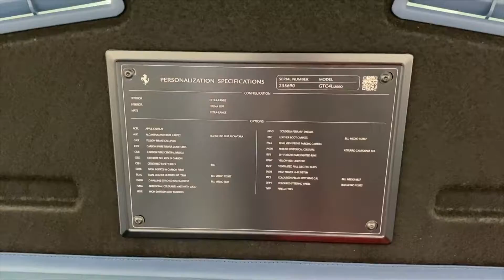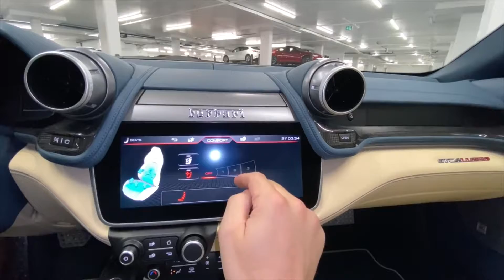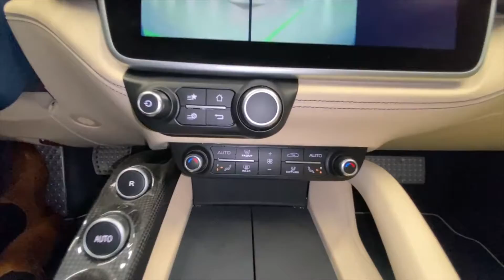18 Ferrari GTC4Lusso V12 - Producer Micheal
🎉 THANK YOU FOR YOUR SUPPORT! I LOVE YOU!